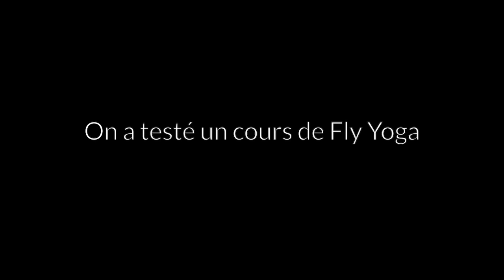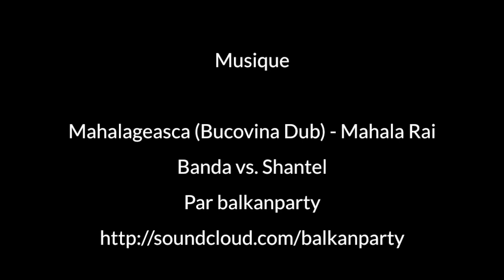On a testé le Fly Yoga, du yoga dans les airs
Le Fly Yoga, c'est la nouvelle activité sportive qui fait fureur auprès des parisiens. J'ai testé cette séance de sport planante donnée par Florie, la créatrice et professeur, dans le 10ème arrondissement de Paris.